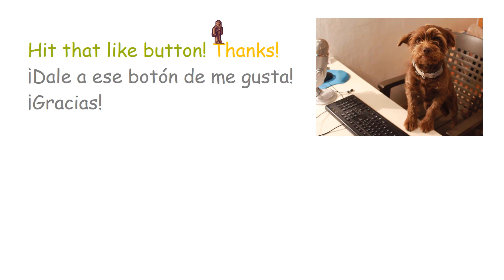Mis canciones favoritas de David Bowie # My favourite David Bowie songs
David Bowie.
Discografía de David Bowie.
Mejores canciones de David Bowie.
Portadas de todos los discos de David Bowie.

Hola, aficionados a la música pop británica. En esta ocasión, hice un pequeño vídeo en el que nombro algunas de mis canciones favoritas de uno de los más imaginativos músicos del siglo XX: David Bowie.

Gracias.